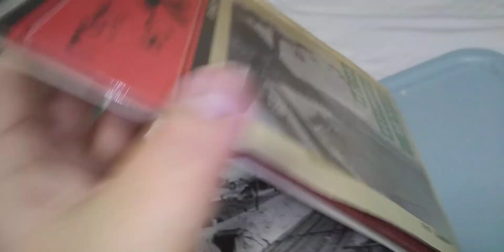【レア含む】郷土出版社刊 清水いまむかし(大むかし)1＊いま＝昭和62年、1987年当時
桜橋跨線橋より、入江岡方向を臨む

＊桜橋は現在JRと静鉄の上を跨ぐ橋で、掛け変え工事中🚧⛏️です。昭和11年が定礎だったので、旧い写真の方は、当時桜橋が掛けられたばかりの写真と思われます。国鉄時代の東海道本線の電化、非電化が比較できる貴重な写真です。